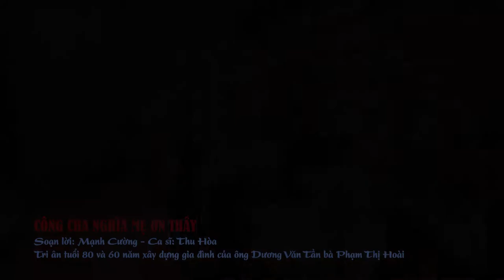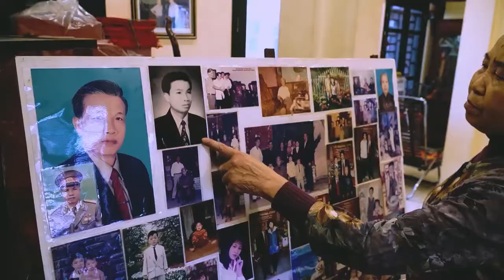[MV] Công cha nghĩa mẹ ơn thầy - Thu Hòa || Mừng thọ ông Tần bà Hoài La Xuyên tuổi 80